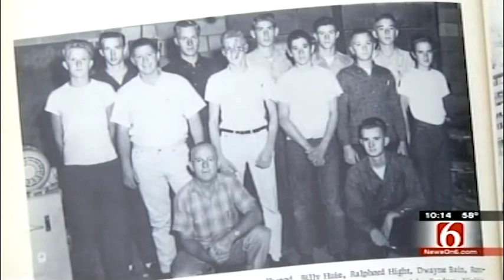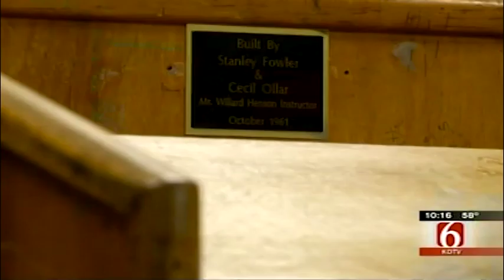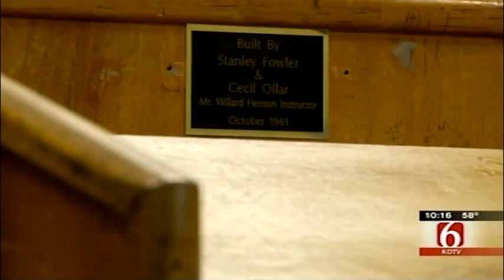Remembering President Kennedy's trip to Big Cedar, Oklahoma, 50 years after his death, KOTV/Tulsa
On the 50th anniversary of President Kennedy's assassination in Dallas, in 2013, we remember his 1961 visit to the crossroads of Big Cedar, Oklahoma, through the eyes of some of the people who were there. and have never forgotten the day they saw an American president up-close.